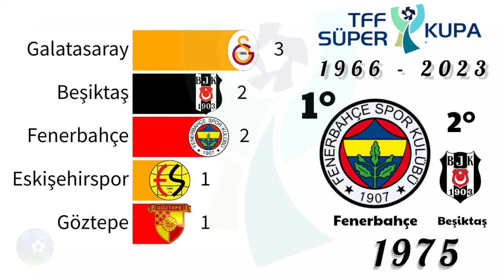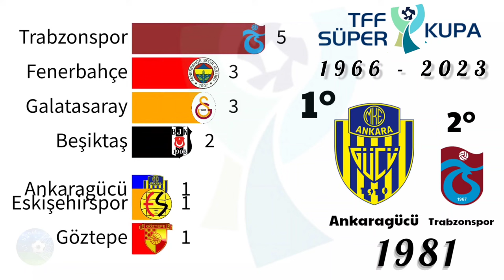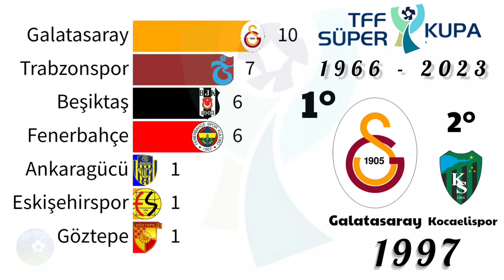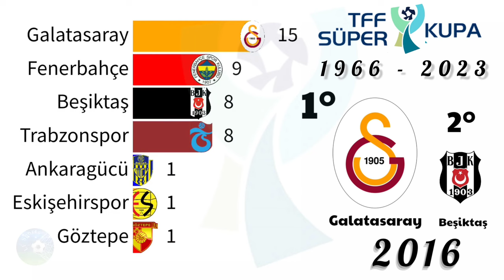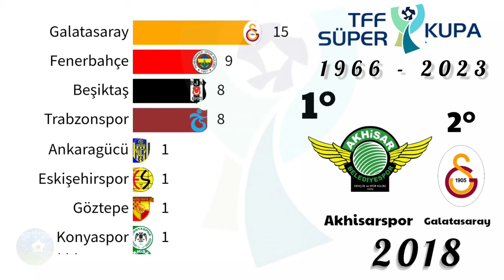TFF Süper Kupa 1966 - 2023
Aposte através do link

2025 .
2024  :(
2023 Galatasaray Fenerbahçe
2022 Trabzonspor Sivasspor
2021 Besiktas Antalyaspor
2020 Trabzonspor Alanyaspor
2019 Galatasaray Akhisarspor
2018 Akhisarspor Galatasaray
2017 Atker Konyaspor Besiktas
2016 Galatasaray Besiktas
2015 Galatasary Bursaspor
2014 Fenerbahce Galatasary
2013 Galatasary Fenerbahce
2012 Galatasary Fenerbahce
2011 não disputada ...
2010 Trabzonspor Bursaspor
2009 Fenerbahce Besiktas
2008 Galatasaray Kayserispor
2007 Fenerbahçe Besiktas
2006 Besiktas Galatasaray
2001 a 2005 não houve disputa ...
2000 Besiktas Galatasaray
1999 não houve disputa ...
1998 Besiktas Galatasaray
1997 Galatasaray Kocaelispor
1996 Galatasaray Fenerbahçe
1995 Trabzonspor Besiktas
1994 Besiktas Galatasaray
1993 Galatasaray Besiktas
1992 Besiktas Trabzonspor
1991 Galatasaray Besiktas
1990 Fenerbahçe Besiktas
1989 Besiktas Fenerbahçe
1988 Galatasaray Sakaryaspor K Adapazari
1987 Galatasaray Gençlerbirligi SK Ankara
1986 Besiktas Bursaspor
1985 Fenerbahçe Galatasaray
1984 Fenerbahçe Trabzonspor
1983 Trabzonspor Fenerbahçe
1982 Galatasaray Besiktas
1981 MKE Ankaraguçu SK Trabzonspor
1980 Trabzonspor Altay GK Izmir
1979 Trabzonspor Fenerbahçe
1978 Trabzonspor Fenerbahçe
1977 Trabzonspor Besiktas
1976 Trabzonspor Galatasaray
1975 Fenerbahçe Besiktas
1974 Besiktas Fenerbahçe
1973 Fenerbahçe Galatasaray
1972 Galatasaray MKE Ankaraguçu SK
1971 Eskisehirspor Galatasaray
1970 Goztepe SK Izmir Fenerbahçe
1969 Galatasaray Goztepe SK Izmir
1968 (1) Fenerbahçe ...
1967 Besiktas Altay GK Izmir
1966 Galatasaray Besiktas